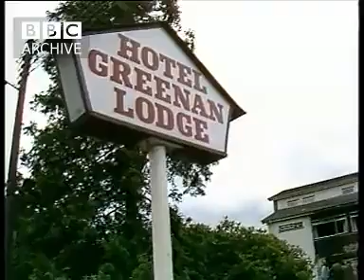The Provo's bomb the Greenan Lodge Hotel (now the Balmoral Hotel) on Blacks Road.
The Provo's bombed the Greenan Lodge Hotel (now the Balmoral Hotel) on Blacks Road.

For local Catholic kids including myself it was where we went to let off steam and dance the night away.

But the Provo's didn't care about local Catholics kids, they just used us as riot fodder.